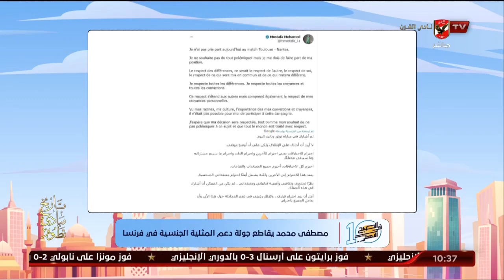الحلقة الكاملة | 10 الصبح في الأهلي مع كريم كوجوك ونهاوند سري | 15-5-2023